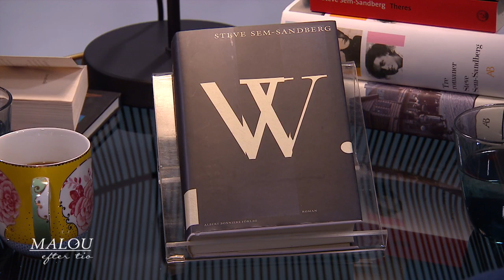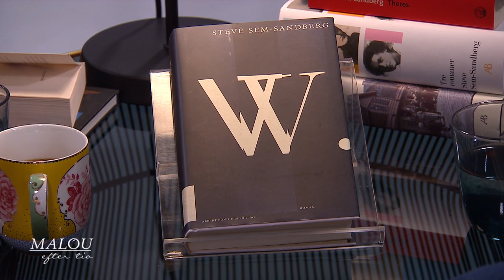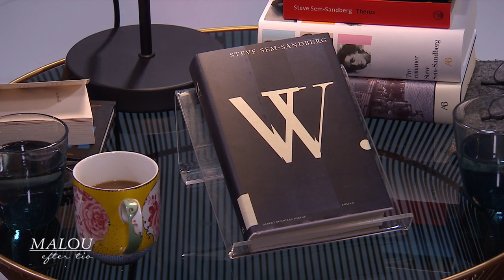Boken W - en hopplös ungdomsförälskelse som slutar i mord - Malou Efter tio (TV4)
Steve Sem-Sandbergs nya bok W handlar om den vilsna soldaten Johann Christian Woyzeck som är beredd att göra vad som helst för kärleken. Den enkla soldatens öde har fascinerat oss i århundraden. Boken handlar om en människas maktlöshet något som föfattaren själv kan identifiera sig med. W är nominerad till Augustpriset.